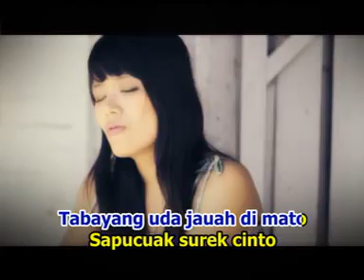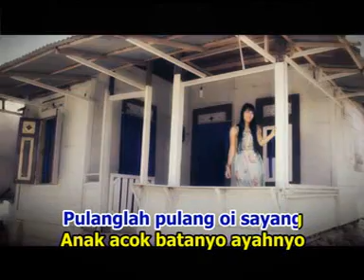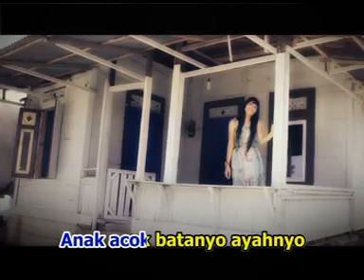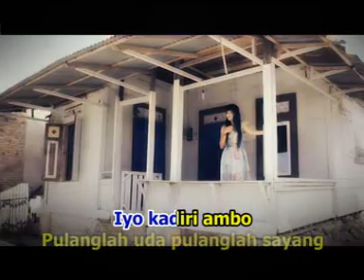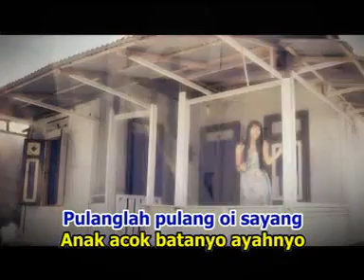Racika - Bayangan Uda (Official Music Video)